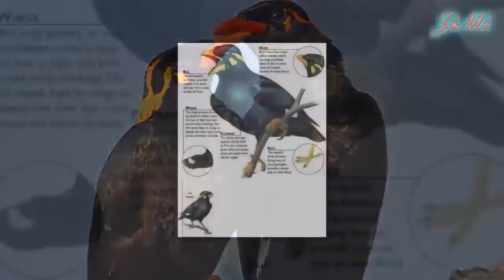Bìm bịp loài mãnh điêu bắt và ăn cả rắn hổ mang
Clip nói về loài Chim bìm bịp, Hồng hoàng và chim Nhồng .
- Tên loài chim: Bìm bịp (Centropus sinensis )
- Nguồn gốc - phân bố:  Ấn Độ, Trung quốc, Indonesia và cả Việt Nam.
- Tập tính: Chui rúc vào các bụi lùm.
- Sinh sản: 3 đến 5 trứng
- Tình trạng: Nguy cơ do mất môi trường sống.
- Tuổi thọ : đang cập nhật.